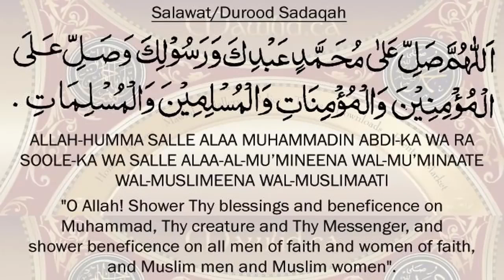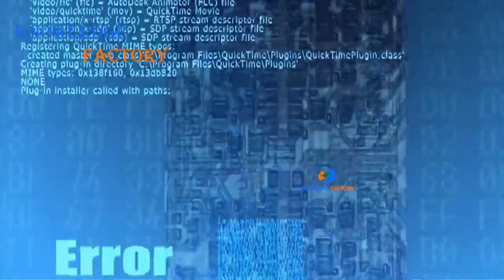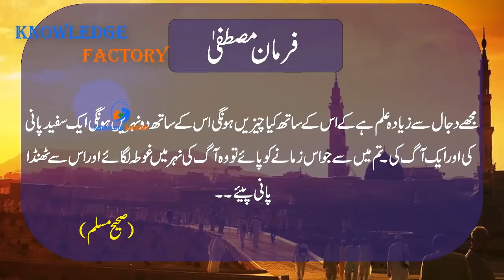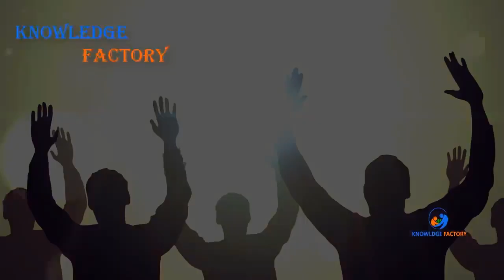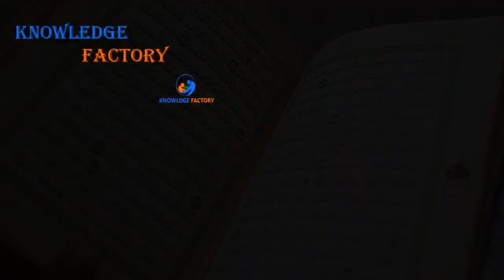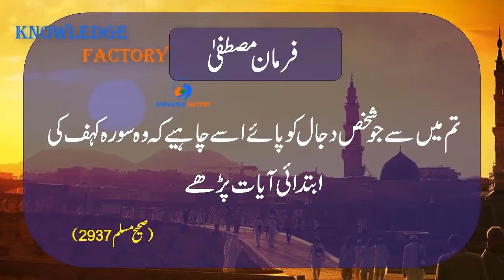7D hologram The Dajjali Technology in Urdu Hindi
This Video is About 7D hologram The Dajjali Technology in Urdu Hindi
Produced by : Ali Akram
Voice Over : Muhammad Ilyas
SEO & Video Editor  : Adnan Tahir
For New TOPICS OR NEW CLIPS? WHATSAPP ME 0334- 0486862
__/LINKS\_